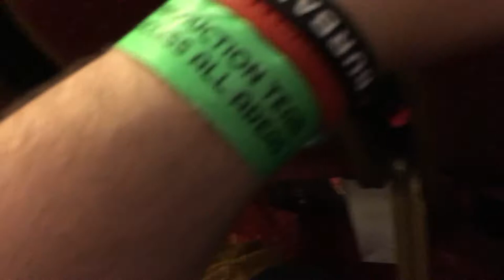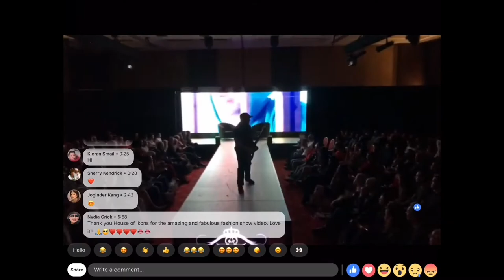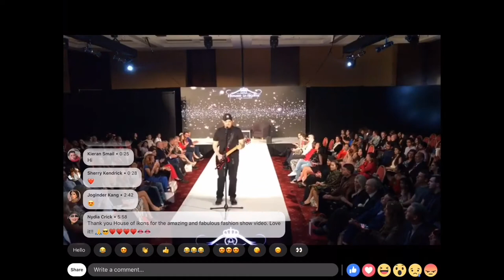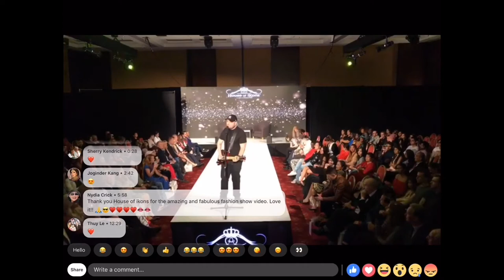Matt Cook - Plays London Fashion Week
Marland Music Management
Filmed at the House of Ikons Event at the Millennium Gloucester Hotel Kensington.
Massive thanks to Jethro Sheeran, Mary-Louise Chandler, Star People Management, Ronnie Swift Laurie, Edric Kennedy Macfoy, David Jordan, Liamiam Brown, Amrick Channa and the amazing Savita Kaye for organising the whole event.